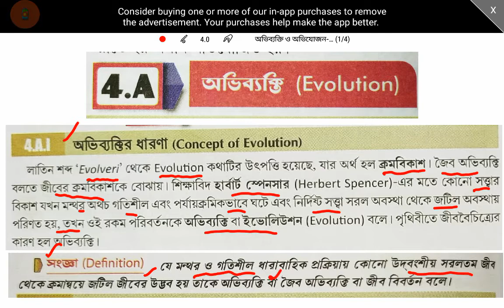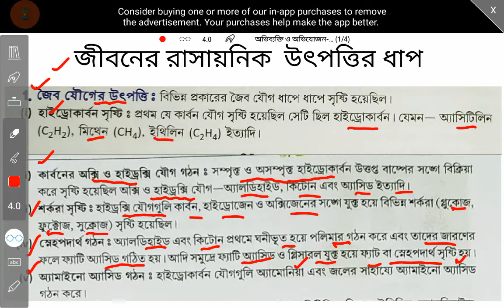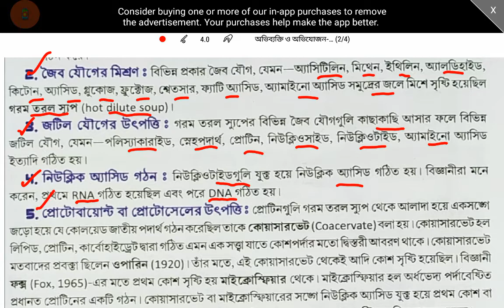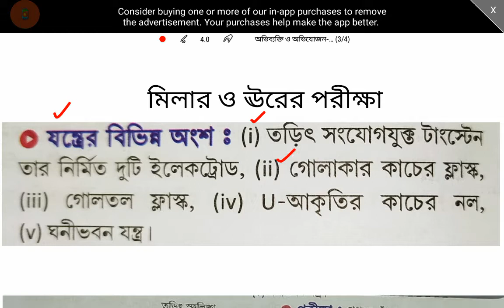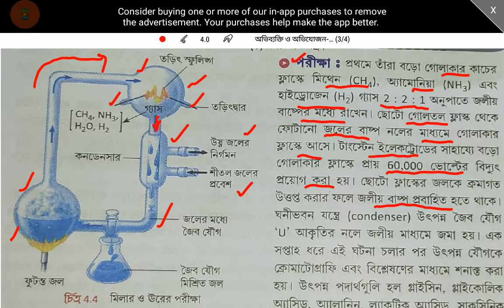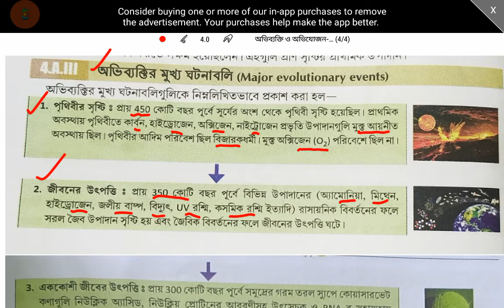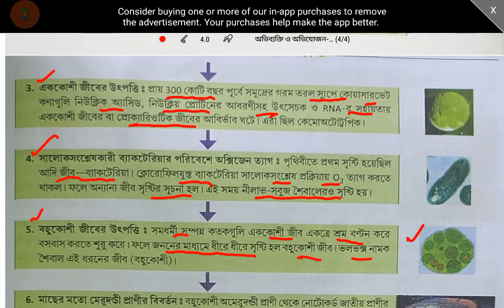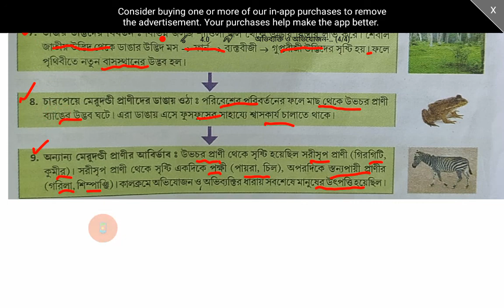অভিব্যক্তি Part 1// Class X